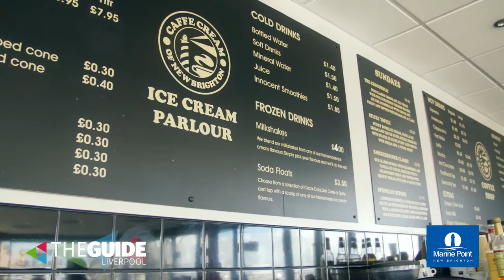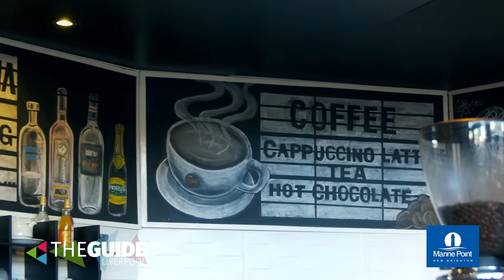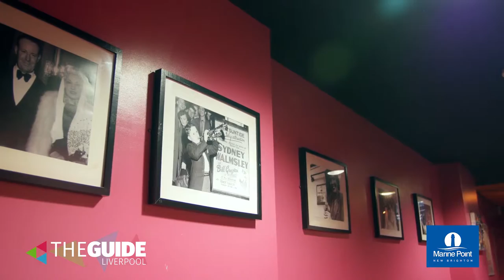Look inside Marine Point in New Brighton | The Guide Liverpool